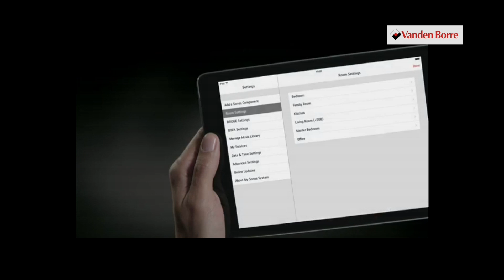SONOS - Multiroom/Enceinte Sans Fil - Notre vidéo produit Vandenborre.be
"Notre vidéo produit SONOS  - Multiroom/Enceinte Sans Fil - disponible sur Vandenborre.be